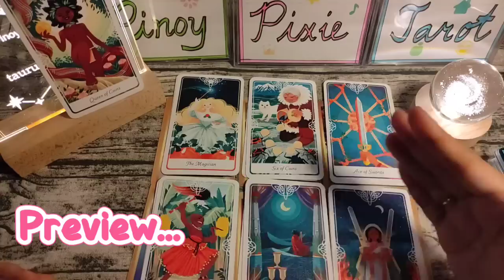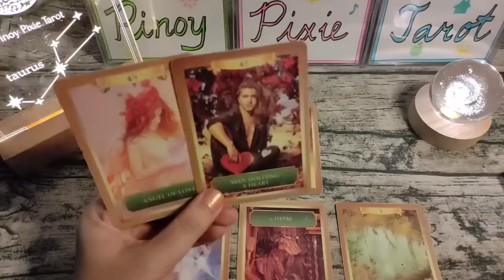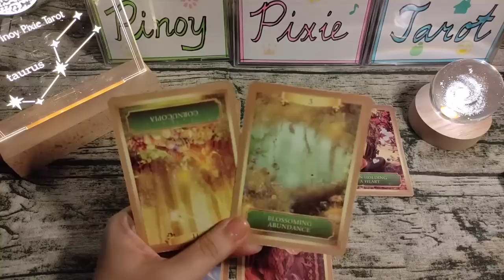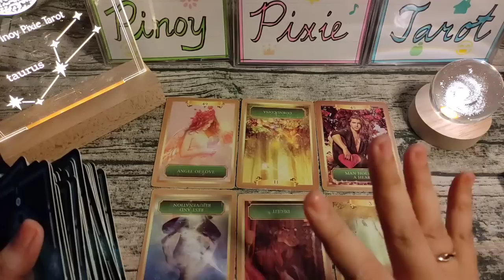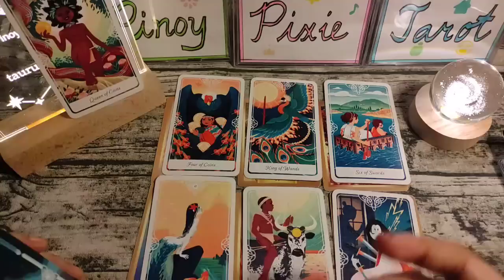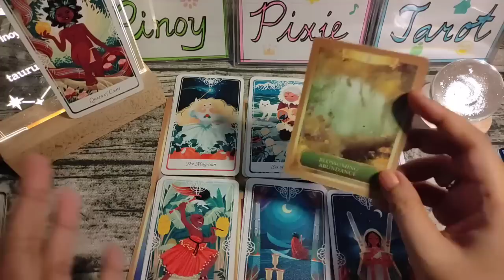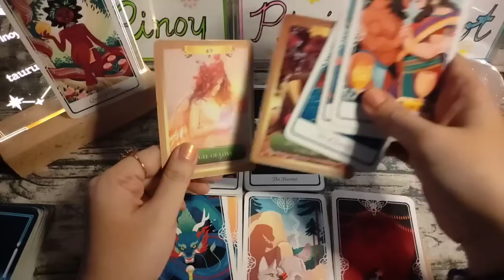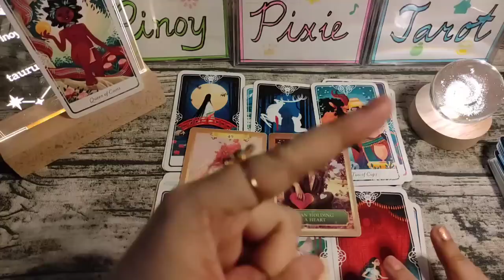Taurus - SUDDEN FLOW NG INCOME PARA SAU - 4th Quarter 2023 Kapalaran - Tagalog Tarot Reading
Tagalog Tarot Reading / Kapalaran / Horoscope para sa Taurus!

Hi mga ka-pixie, eto ang ating quarterly tarot reading para sa Taurus ngayong 4th Quarter - October November December. Eto ay general reading lamang, pwedeng mag-resonate o hindi. Ang ibang readings ay maaaaring may negative message. Kung ayaw niong makarinig ng negative reading ay wag panoorin ang video.

pinoy horoscope
tagalog horoscope
kapalaran 2023
horoscope 2023
taurus 2023